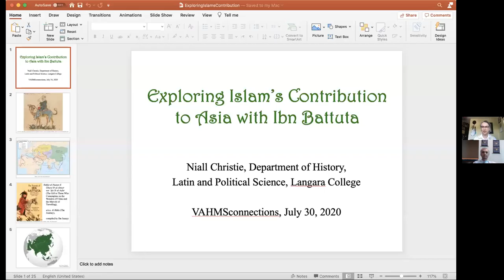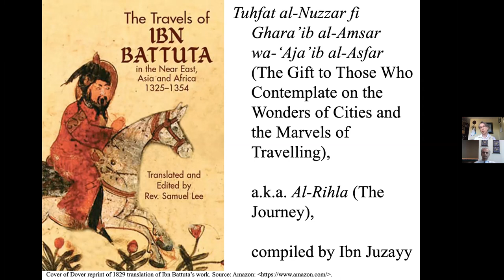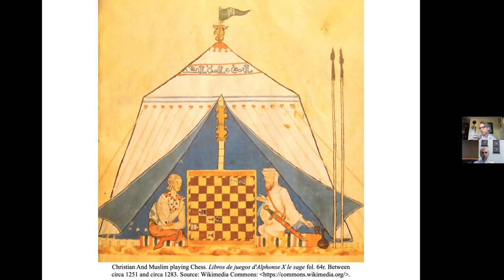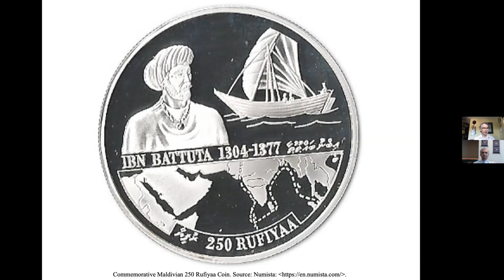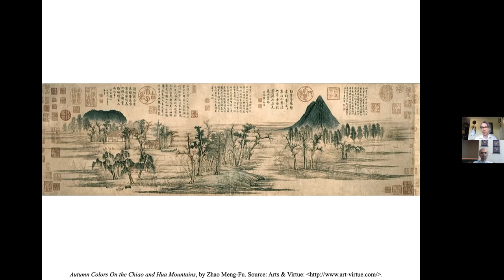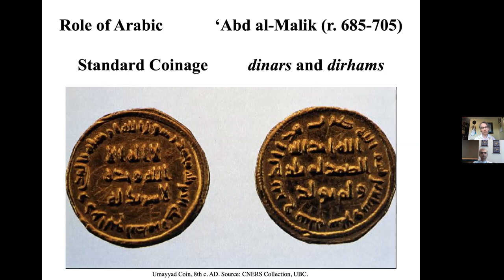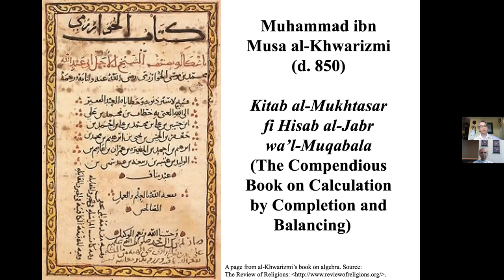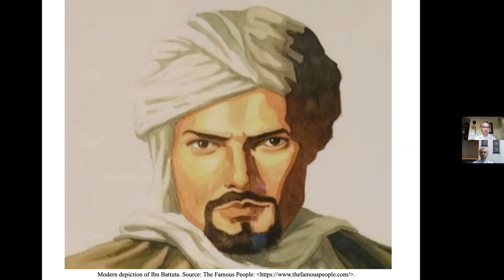VAHMSconnections: Exploring Islam’s Contribution to Asia with Ibn Battuta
VAHMSconnections event on July 30th, 2020 was organized online via Zoom for the first time, and it featured a public lecture by Dr. Niall Christie, which was moderated by VAHMS director Shahid Abrar-ul-Hassan.

This presentation explored some of the contributions that Muslim communities made to the culture of medieval Asia. The presentation was guided by the travel record of Muhammad ibn Battuta, a Moroccan traveller who between 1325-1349 visited Muslim communities located as far east as China, as far south as India and south-east Asia, and as far north as Central Asia.

Dr. Niall Christie is Chair of the Department of History, Latin and Political Science at Langara College, Vancouver and is an Adjunct Professor in Medieval Studies at the University of Victoria. He received his PhD in Islamic History from the University of St Andrews, Scotland. Since 2012 he has been an Instructor in History at Langara College, teaching courses on the history of Europe and the Muslim world. Dr. Christie is the author of numerous articles and two books: The Book of the Jihad of Ali ibn Tahir al-Sulami (d. 1106): Text, Translation and Commentary (Farnham: Ashgate, 2015); and Muslims and Crusaders: Christianity’s Wars in the Middle East, 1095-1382, from the Islamic Sources (second edition; Abingdon: Routledge, 2020).

Shahid Abrar-ul-Hassan has been working as a language educator and researcher in multiple roles. He currently works as a professor of language education in Vancouver, BC. He has previously taught at the University of British Columbia and the University of the Fraser Valley. He also serves as a subject expert with BC Ministry of Advanced Education. He has also performed several key leadership roles with international professional associations of English language educators in the USA and Korea. He was honored with an Alumni Achievement Award by the Middlebury Institute of International Studies at Monterey, CA, USA, his alma mater.